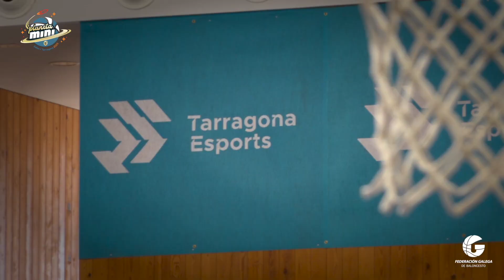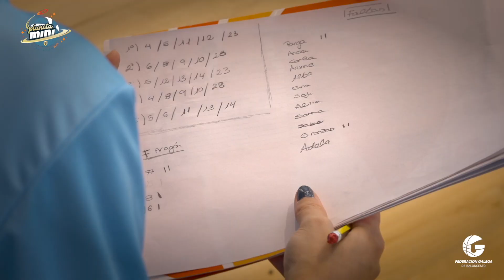highlights Planeta Mini 2023 Selección Galega